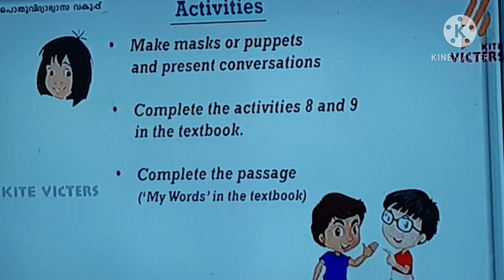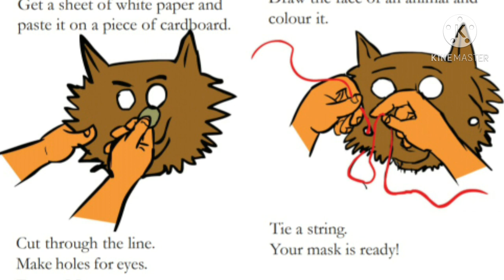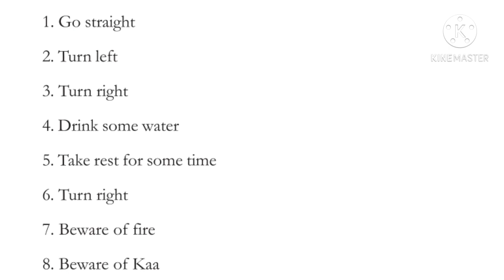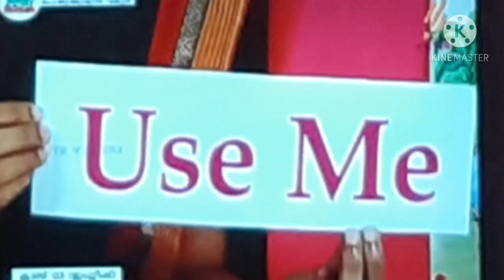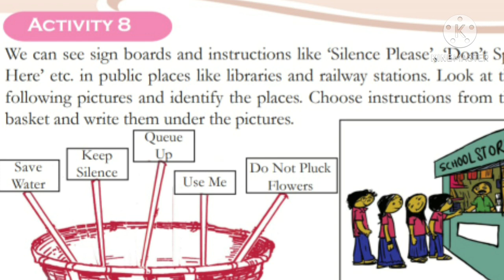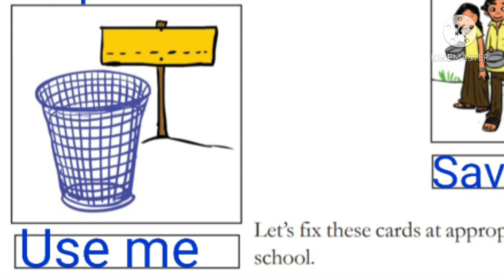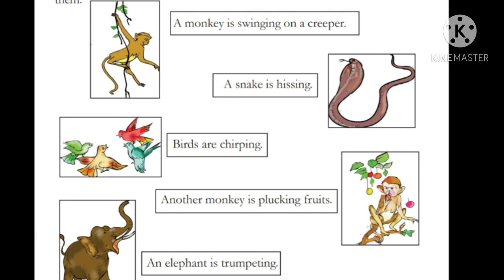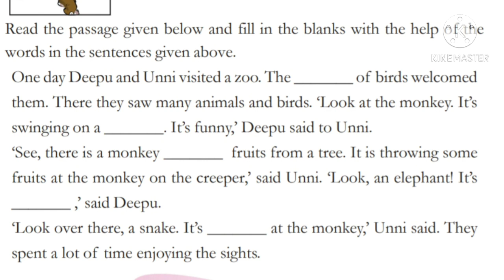class 3 Mowgli for 14-12-2020 English& മലയാളം മീഡിയം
all activities for English and Malayalam medium 4th standard students